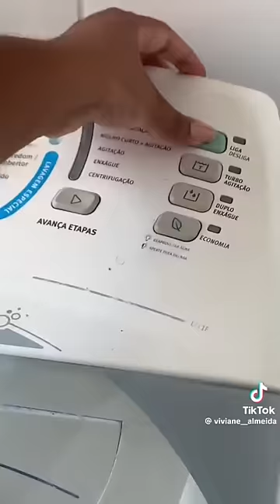Satisfying Cleaning/Organizing/Restocking Tiktoks ✨ Asmr | Pt.43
Organizing, Restocking and Cleaning Tiktoks to give you Motivation and Relax ✨️